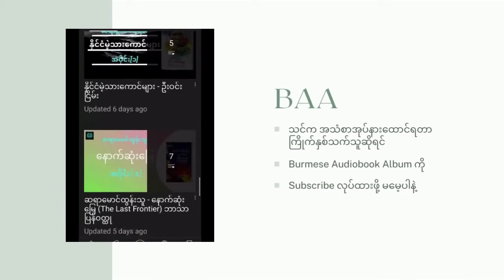ရောမကိုအာခံသူ အပိုင်း၂ ဆရာတင့်တယ် ဘာသာပြန်ဝတ္ထု အသံထွက်စာအုပ် MyanmarAudiobook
ပရိတ်သတ်များအတွက် ဒီတစ်ခါမှာလည်း ဘာသာပြန်ဝတ္ထုကောင်းတစ်ပုဒ်ဖြစ်တဲ့ ဆရာတင့်တယ်ဘာသာပြန်ဆိုထားတဲ့ "ရောမကိုအာခံသူ" ဆိုတဲ့ ဝတ္ထုကောင်းလေးကို တင်ဆက်ပေးလိုက်ပါတယ်။